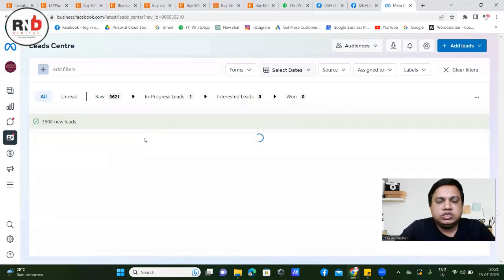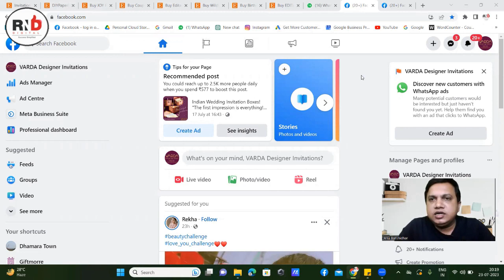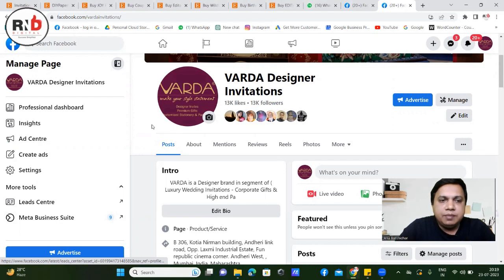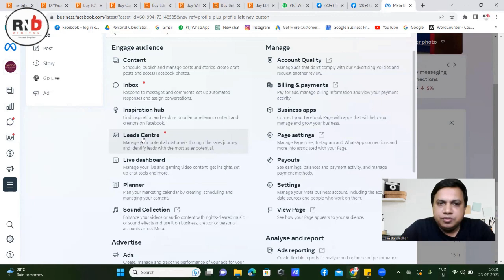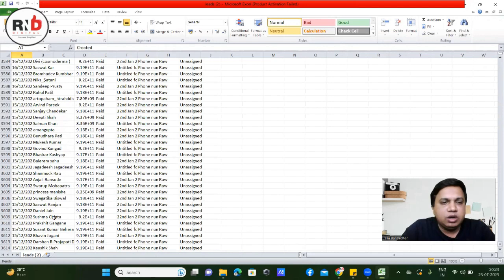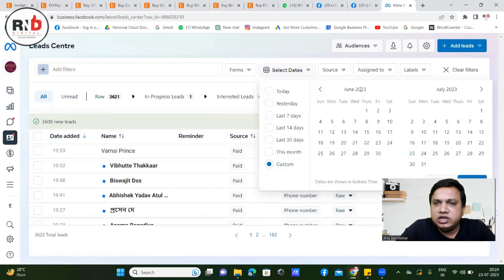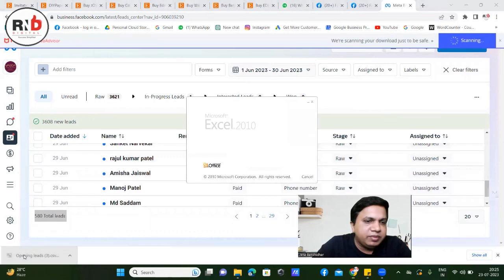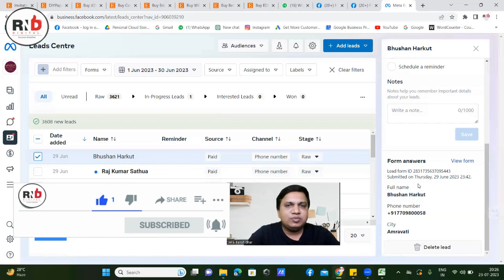How to Download Leads from Facebook Lead Ads | Download Leads from Your Facebook Lead Generation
In this video, I will explain How to Download Leads from Facebook Lead Ads | Download Leads from Your Facebook Lead Generation

Mastering Google My Business: Google My Business Online Course in Hindi,
1. Google My Business Mastery

2. Google Business Profile Basic To Intermediate

1. RND Digital Apps

🙋‍♂️ Who am I:
I am Banshidhar Jena, a specialist in social media marketing and lead generation. With expertise in video marketing, Google My Business, and digital media, I provide consultancy and training programs for Facebook, Instagram, LinkedIn, local SEO, and Google Ads. My focus is on creating effective strategies using lead magnets, optimized landing pages, and targeted email campaigns to convert potential customers into loyal clients. I help businesses enhance their online visibility through Google My Business and develop comprehensive digital marketing strategies. As a trainer, I equip businesses with the skills to execute successful advertising campaigns and achieve remarkable growth through social media marketing.